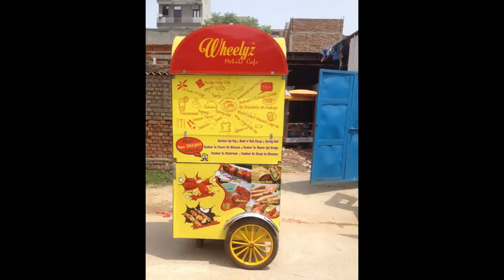MOMO'S Carts Manufactures In Delhi#DELHI#FOOD CARTS MANUFACTURER/SAI STRUCTURES INDIA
THIS IS CART FOR FAST FOOD SIZE 3.5X2.5, HAVING BUNERS AND DEEP FRYER.HAND PUSH CART. 2LED LIGHTS.COST 60,000/= WITH GN-PAN. METERIAL USED TO MANUFACTURE STAINLESS STEEL GRADE 202,MS AND ACP FOR MORE DETAILS SEE THE VIDEO;